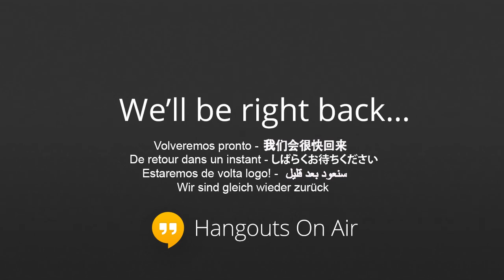Radio Zamaneh Events